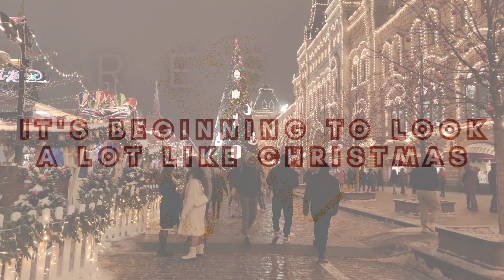❤️ It's Beginning to Look a Lot Like Christmas- Brett Eldredge, best Christmas music❤️inspiration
We present to you: It's Beginning to Look a Lot Like Christmas by Brett Eldredge, goldies oldies, the best snugly Christmas music, for winter season.

COPYRIGHT
License
f1a7e612c35845e586b01ea457989db8
(LMl2RqeMlj4)
Song
It's Beginning to Look a Lot Like Christmas by Brett Eldredge
ISRC
USAT21602525
Channel
Upside Down World (UC2IHF17Q2oX8hVt3JtU7-GA)
Get It's Beginning to Look a Lot Like Christmas by Brett Eldredge and over 1M + mainstream tracks ID: LMl2RqeMlj4